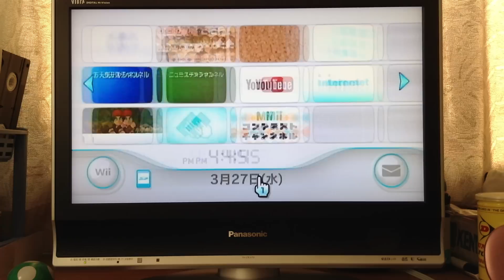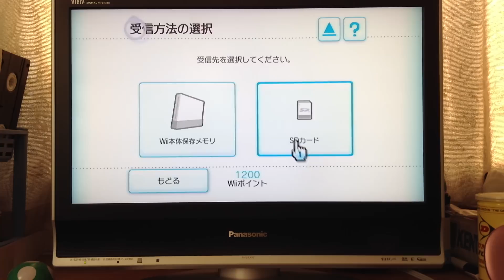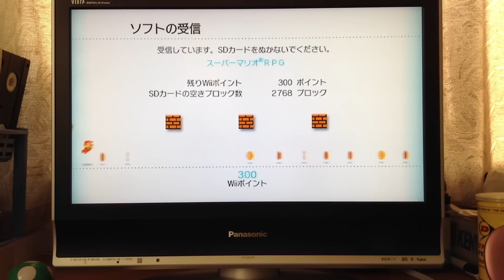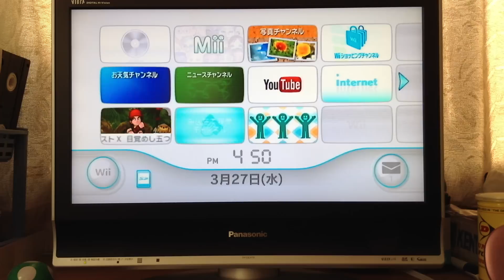【何考えてるの?】 [スーパーマリオRPG] 初見実況play! part0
iPad mini 撮影テスト 声入り 音量かなり小さめ ▼
ショッピングチャンネルで買うだけの回。画質スゲー。

1996年3月9日SFC版発売
2008年6月24日WiiVC版配信開始 900Wiiポイント